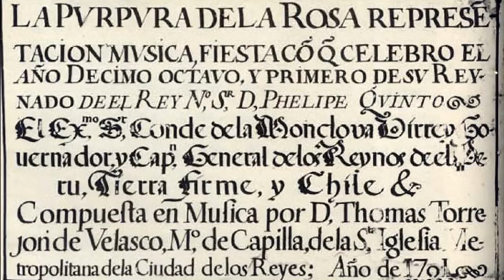La Púrpura de la Rosa - LOA (Tomás de Torrejón y Velasco)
LOA

Antonio Martín y Coll (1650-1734)
I.- Chinfonía
II.- Entrada de clarines

Tomás de Torrejón y Velasco (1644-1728)
III.- El coro de las Musas
IV.- ¡Viva, viva!

Libreto de Pedro Calderón de la Barca (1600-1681)

LA PÚRPURA DE LA ROSA
Representación música.

Fiesta con que celebró el año décimo octavo y primero de su reinado del Rey Nuestro Señor, Don Felipe Quinto, el Excelentísimo Señor Conde de la Monclova, Virrey, Gobernador y Capitán General de los Reinos del Perú, Tierra Firme y Chile.

Compuesta en música por Don Tomás Torrejón de Velasco, Maestro de Capilla de la Santa Iglesia Metropolitana de la Ciudad de los Reyes, Año de 1701.

LOA
Texto anónimo para la Música de la Loa. Lima 1701

CORO
¡Ah del coro de las nueve ninfas, cuya dulce voz es al oído y al gusto armónica suspensión!:
los ves corred al templo de Apolo; veréis la atención con que Urania consagra a su culto cuanto al compás y a la esfera debió.

CALÍOPE
Ya del monte en que habita dejando el esplendor, del templo a los umbrales Calíope su influjo destinó.

TERPSÍCORE
Ya de la cumbre sacra, pináculo del sol, la altiva cumbre deja Terpsícore, al impulso de tu voz.

CALÍOPE Y TERPSÍCORE
Pues al descender al templo sacra víctima formó de los aromas de oriente nuestra humilde adoración.

CALÍOPE Y TERPSÍCORE
¡Ah del sagrado templo! cuyo retiro halló Urania tan propicio que la sombra reduce a resplandor.

CORO
¡Ah del coro de las nueve ninfas, cuya dulce voz es al oído y al gusto armónica suspensión! los velos corred al templo de Apolo; veréis la atención con que Urania consagra a su culto cuanto al compás y a la esfera debió.

URANIA
¿Quién hace a mis inquietudes la injuria de que yo divierta la tarea que, peregrina, imprime mi atención?

CORO
De la esfera luciente del fuego, los rayos dorados anuncios del sol, sin incendios que abrasan, alumbran el día que nace el planeta mayor.

URANIA
¡Oh tú, apacible lisonja del aire, que enigmas persuade a mi confusión, deja libre el sentido a mis dudas, o deja sin alma el concepto y la voz!

EL TIEMPO
Ya el Tiempo a tu duda ofrece clara luz que incierta vio antes que fuese una vida término a su esplendor.

CORO
El quinto planeta, Marte, de dos mundos superior, se digna de que tu vista admire su perfección.

ESPAÑA
La siempre invencible España la corona le ofreció, porque a su obediencia diese quilates su obligación.

CORO
¡Viva Filipo, viva!
¡Viva el sucesor del imperio que, puesto a sus plantas, seguro afianza su eterno blasón!

CALÍOPE Y TERPSÍORE
Todo el coro de las musas su influencia dedicó a dar asunto a la fama con la pluma y con la voz.

CORO
¡Viva Filipo, viva!
¡Viva Filipo y su nombre aclame el clarín de la fama veloz por invencible, por justo y benigno, desde el oriente de su formación!
¡Viva Filipo, viva!
¡Viva, viva! y nuestro afecto rendido a la superior majestad de su grandeza merezca aplauso y perdón!
¡Viva Filipo, viva!
¡Viva Filipo, viva!

Calderón de la Barca escribio el texto que sirvió de libreto a dos versiones musicales. La primera, que fue compuesta en 1660 por Juan Hidalgo en España, está perdida hoy en día. La segunda versión es de Tomás de Torrejón y Velasco del año 1701. Fue compuesta y estrenada en Lima para una importante celebración de la corte virreinal, por lo que se considera la primera ópera americana.

Intérpretes: The Harp Consort
(Andrew Lawrence-King)